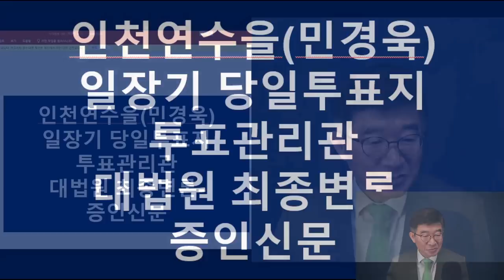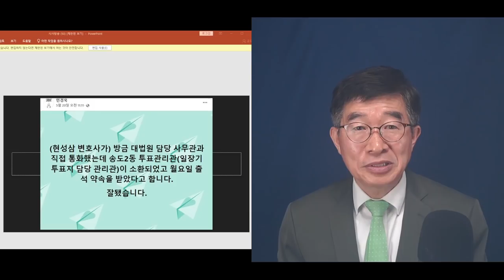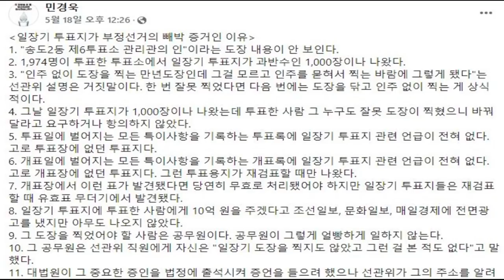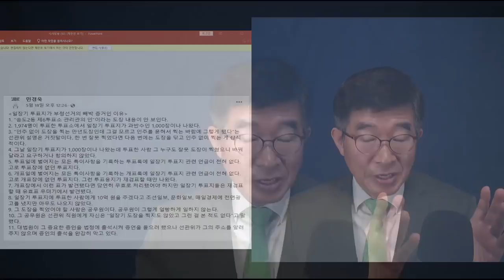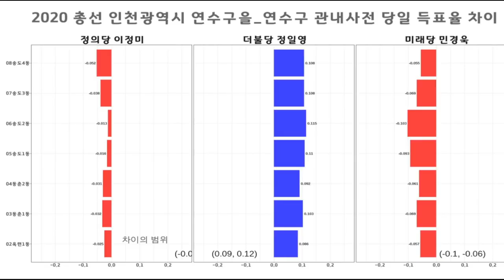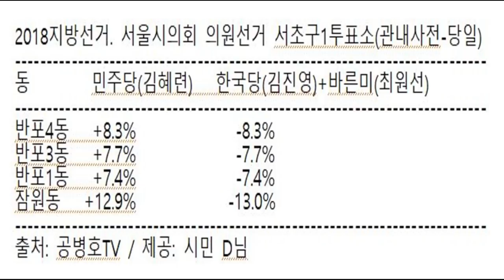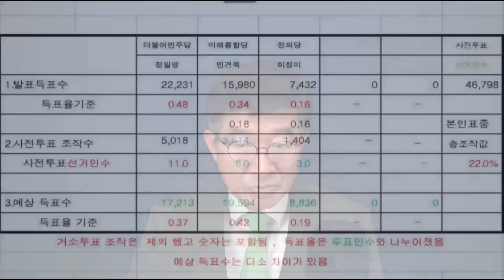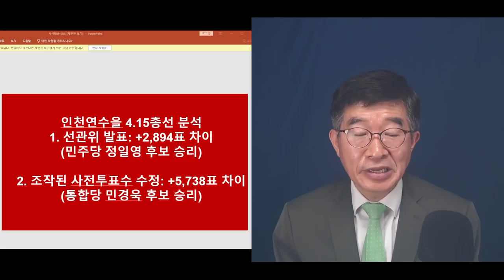인천연수을(민경욱) 최종변론 / 연수을 사전투표 조작, 전부를 낱낱이 밝힌다! [공병호TV]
Bitcoin : 3MTW849AkP2ftLeSK2teZHMmzLu7Z83s9U